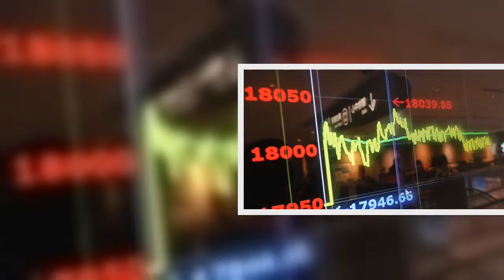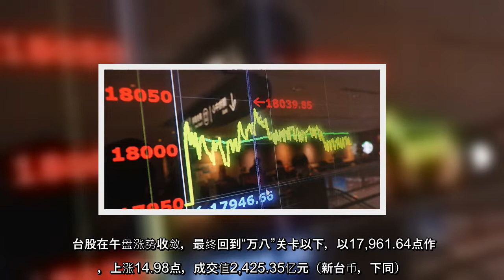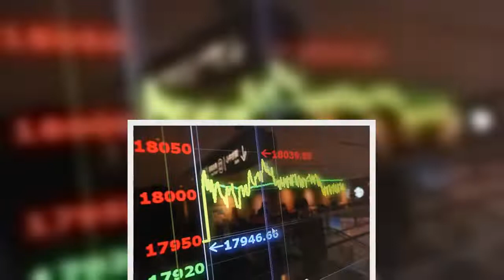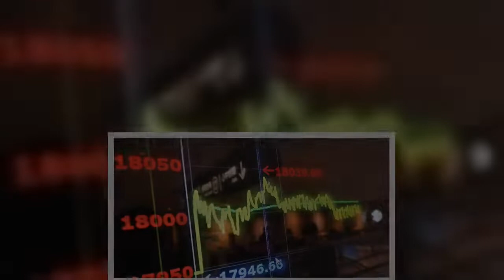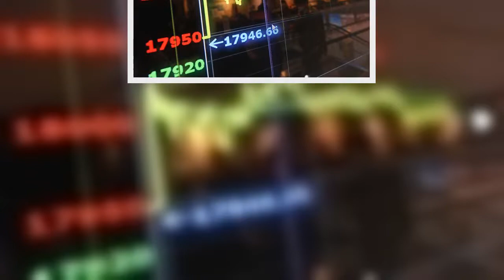台股在24日重返“万八”关卡，盘中最高达到18,039.85点，写下历史新天价，最终以17,961.64点作收，上涨14.98点。台经院院长张建一说，“台湾经济基本面强，（股市）趋势向上有机会。”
台股在24日重返“万八”关卡，盘中最高达到1803985点，写下历史新天价，最终以1796164点作收，上涨1498点台经院院长张建一说，“台湾经济基本面强，（股市）趋势向上有机会”